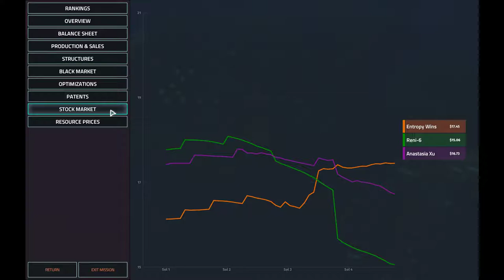Dat Carbon Monopoly o_O | Offworld Trading Company